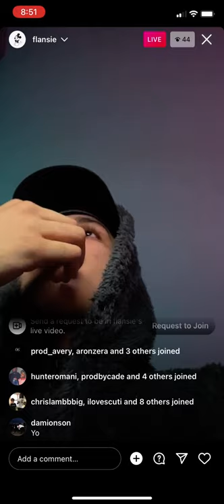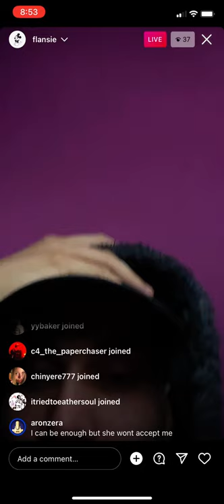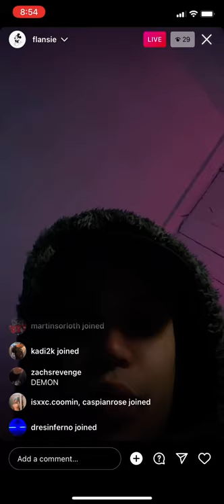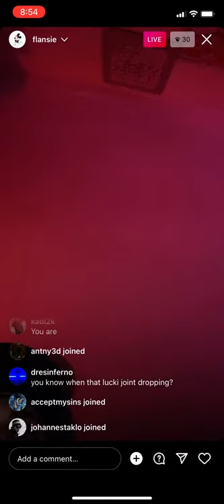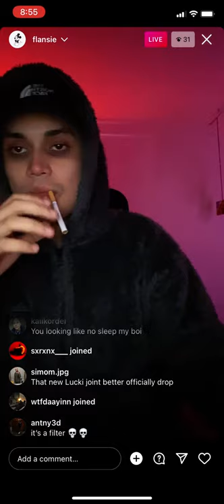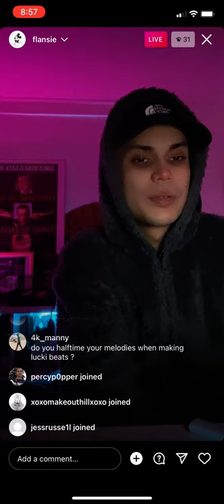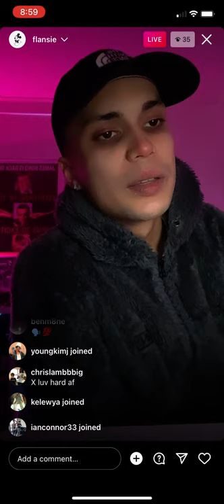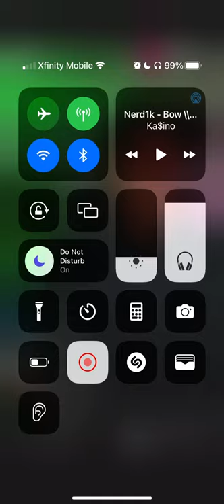Flansie on IG live previewing music #2